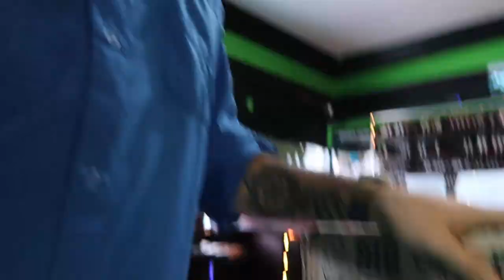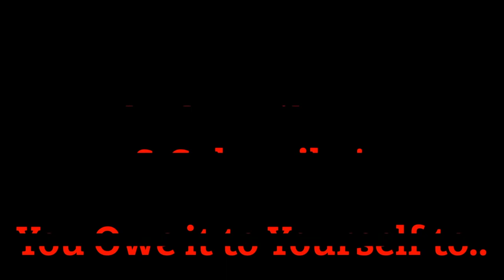Vlog Lyfe $200 dollar go-kart?! lol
I had some clips from the last few days that i threw together.